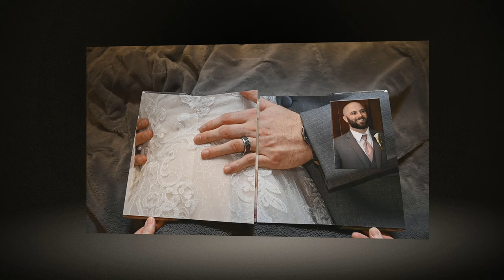Introducing The ' French Door ' Wedding Book ~ DK Phipps Studios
Exclusive To Us ... The ' French Door ' Wedding Book ~ DK Phipps Studios